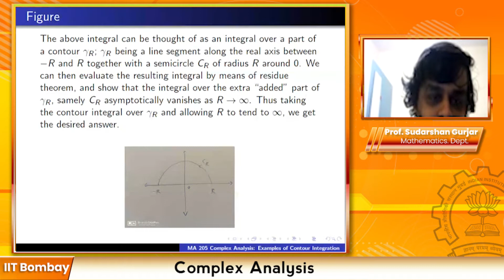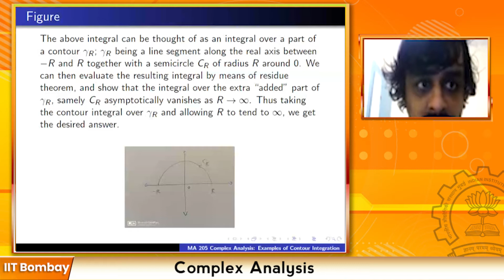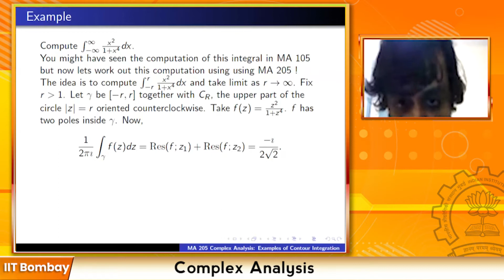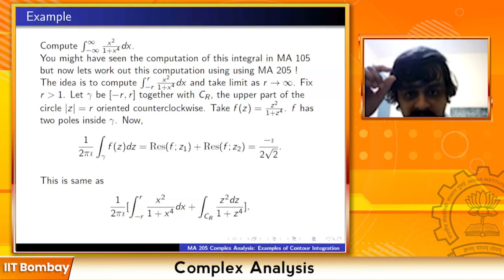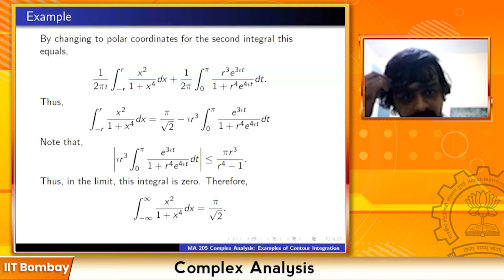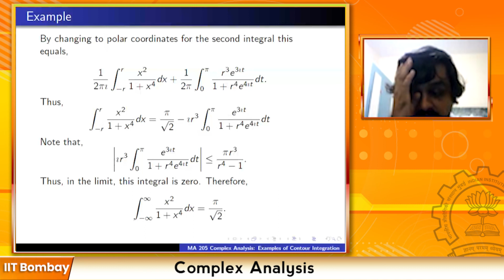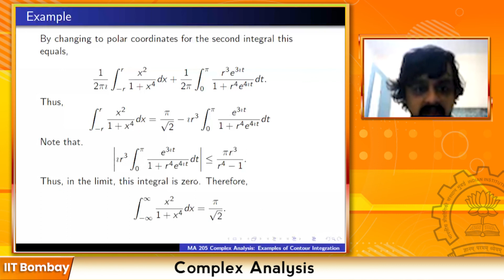Examples of Contour Integration: Lecture-10C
Subject: Mathematics
Course: Complex Analysis